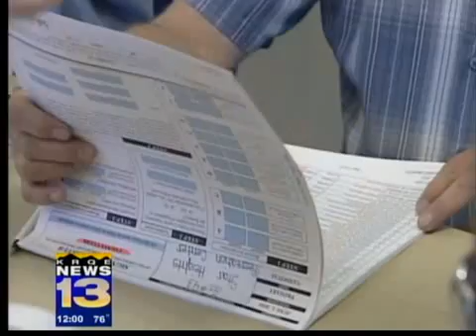Primary voter turnout lowest in years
The Secretary of State's office and the Bernalillo County Clerk are seeing numbers in the low teens for voter turnout in the primary election as of noon on Tuesday.